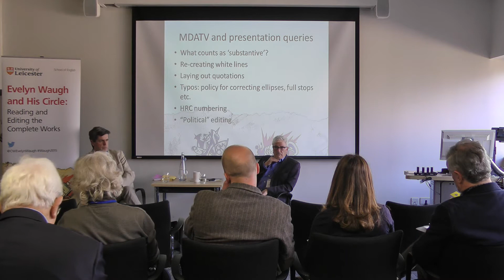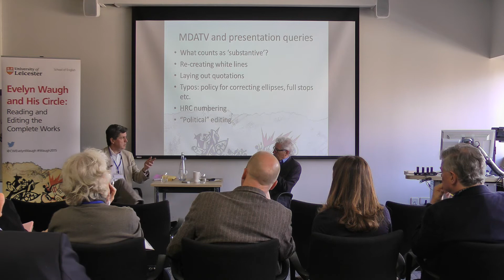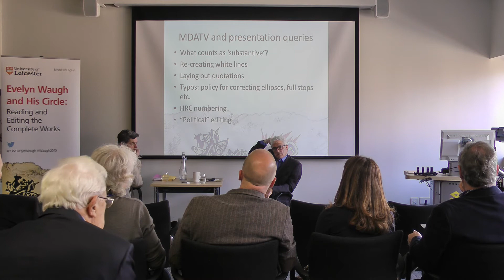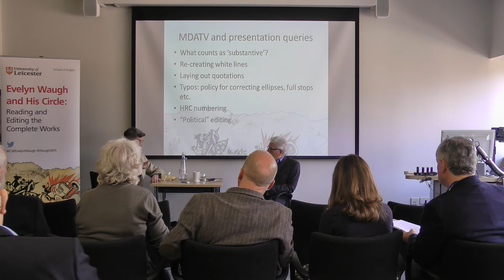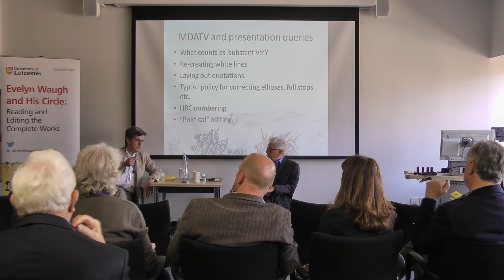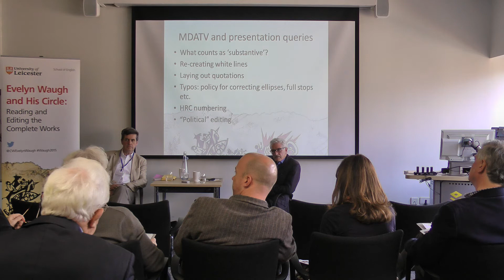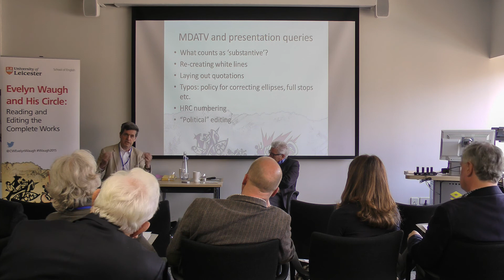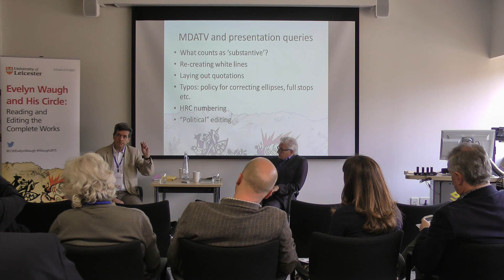Manuscript Development & Textual Variants - Martin Stannard & Michael Brennan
Martin Stannard and Michael Brennan, editors on the Complete Works of Evelyn Waugh project, discuss the unique editorial style of the Complete Works with fellow editors. A plenary discussion at the Evelyn Waugh and His Circle conference, held at the University of Leicester April 24-26, 2015 as part of the Complete Works of Evelyn Waugh project